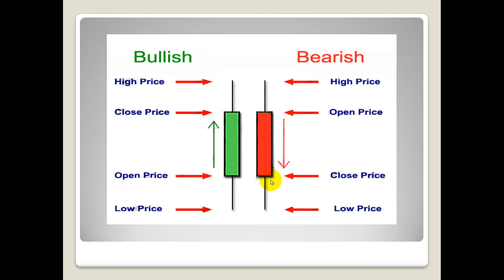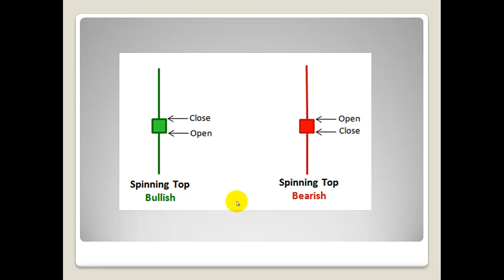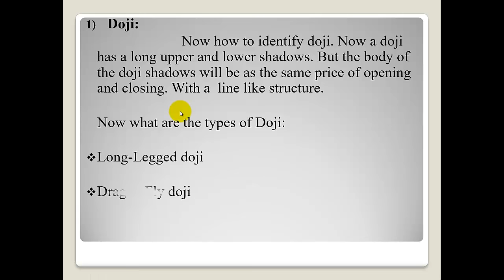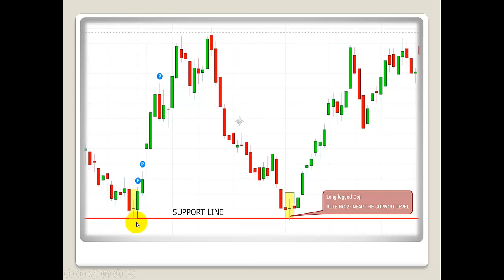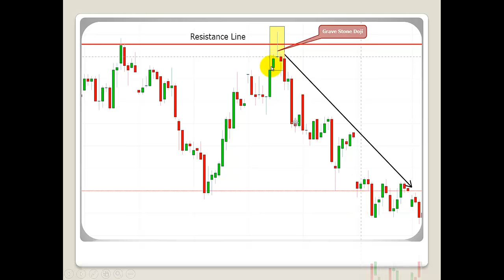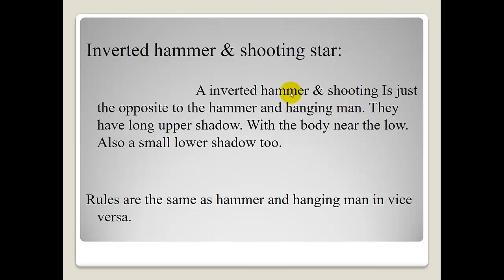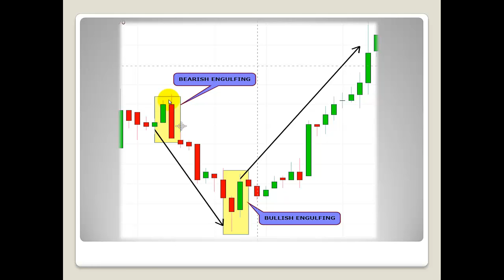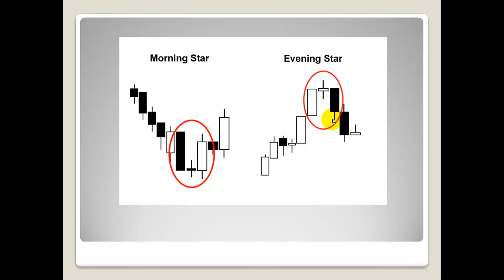Introduction To Candle Stick Pattern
Mr. Kishore Kumar will explain about the basics of candle sticks in this video. He will talk about Single candle, two candle and three candle trading method and brief about the rules of trading using these candle stick patterns.

For IOS users, kindly follow the steps stated below. To Download and access the APP

App Store ➡️ MyInstitute ➡️ Enter Org Code ➡️ QVXNZ ➡️ Enter mobile number  ➡️ Enter OTP ➡️ App Logo will change and you can access the App Now

Training Classes on 💹 Stock / Commodity / Options / Forex Trading
✅ Upcoming Class Dates
📙 Direct Class
👉 (Date: 18th Nov 2024 to 06th Dec 2024)
Location: Chennai, Coimbatore & Madurai
📙 Online Class
👉 (Date: 15th Nov 2024 to 06th Dec 2024)
    Slot 1 :9AM - 11AM
    Slot 2 :7PM - 9PM
📙 Weekend Direct Class For Chennai
👉 (Date: 16th Nov 2024 to 06th Dec 2024)

📙 Weekend Direct Class For Coimbatore
👉 (Date: 23rd Nov 2024 to 06th Dec 2024)

📙 Weekend Direct Class For Madurai
📙 Direct Class for Bengaluru (Tamil)
👉 (Date: 15th Nov 2024 to 21st Nov 2024)

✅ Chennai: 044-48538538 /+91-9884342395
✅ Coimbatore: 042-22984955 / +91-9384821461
✅ Madurai : 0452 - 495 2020 / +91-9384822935
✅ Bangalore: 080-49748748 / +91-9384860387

00:00 Intro
00:18 What is a Candle?
00:26 Types of Candles
00:31 Bullish Candle
01:19 Bearish Candle
01:40 Wick
02:45 What does a Candlestick Represent?
04:00 Spinning Tops
13:07 Doji
14:15 Long Legged Doji
18:12 Dragon Fly Doji
22:18 Grave Stone Doji
23:38 Hammer & Hanging man
29:33 Inverted Hammer & Shooting Star
32:09 Engulfing Patterns
32:23 Bullish Engulfing Pattern
33:54 Bearish Engulfing Pattern
36:09 False Engulfing Patterns
38:00 Evening & Morning Star

Regards,
K.S. Kishore Kumar(CEO & FOUNDER)
Trade Achievers